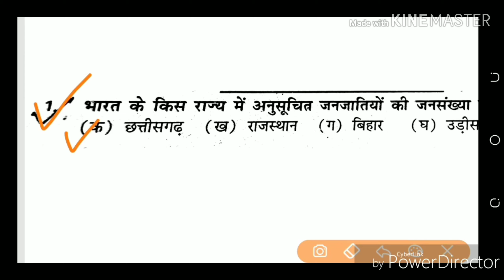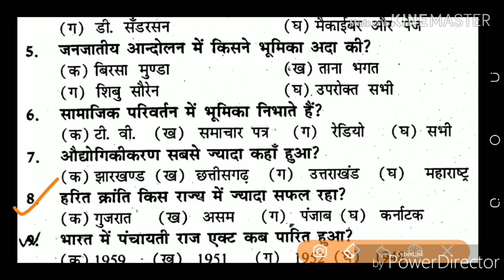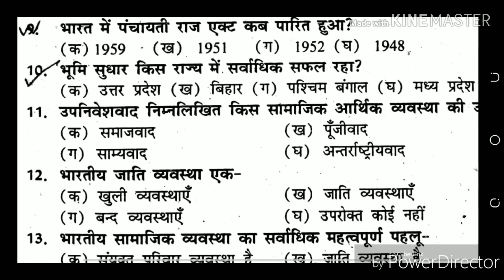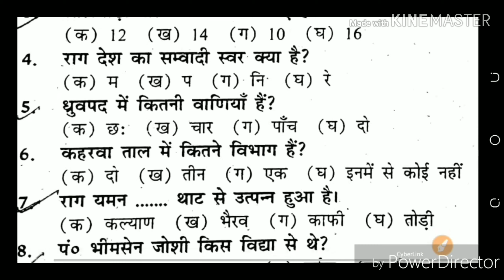12th sociology ncert 2020/ 12th music ncert 2020/12th Urdu ncert 2020 2020 arts model paper 2020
answer
Urdu model set 2020 new pattern and most useful for all students who is going to give the exam of 12 class
Model question paper 2020Bihar board 12 Urdu

bse Board pariksha 2020. bihar Board pariksha 2020. Bihar exam 2020. Bihar Board pariksha 2020 .bihar Pariksha 2020. Bihar board exam 2020 .Bihar Pariksha 2020
Bihar model paper 2020 bihar board model paper 2020 UP Board exam 2019 UP Board exam Mein Kis Tarah ka question paper aayega
class 12th history model paper 2020or up
history Jharkhand model paper 2020 Jharkhand history model paper 2019 history model paper 2020 for
Urdu question paper 2020 Bihar board intermediate
Urdu model paper 2020 Bihar board
BSEB 12th most important objective question with answer 2020 Bihar